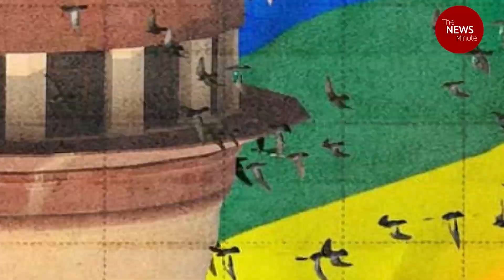No recognition for LGBTQIA+ marriages, SC passes the buck to Parliament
A five-judge Constitution Bench of the Supreme Court, on Tuesday, October 17, refused to recognise marriage equality of LGBTQIA+ persons, observing that it was up to Parliament to make a law. While the five judges differed on several points including on the right of queer couples to enter into civil unions, they all agreed that marriage is not a fundamental right and only Parliament can enact a law on marriage equality.